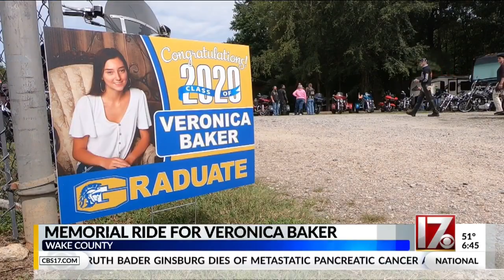Memorial ride held in honor of Garner murdered teen